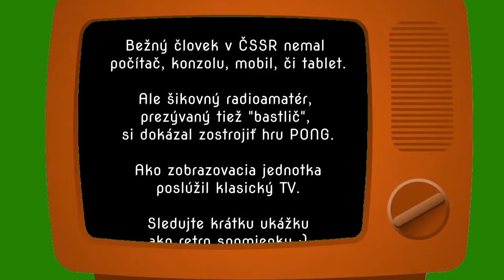Pong 1985 TV game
Spomienka na dobu, kedy bežný občan ČSSR nemal na hranie hier ani domáci počítač, hernú konzolu, či mobil. Ale bola to doba, kedy sme si dokázali zohnať integrovaný obvod AY-3-8500 a postaviť si "pravekú" hru PONG. Krabičku aj s ovládačmi sme si museli vyrobiť doma sami. A že to na tú dobu nebolo zlé, môžete vidieť v tomto videu. Taká jednoduchá hra a čo sme si s ňou užili.  A bavila sa celá rodina aj s priateľmi.